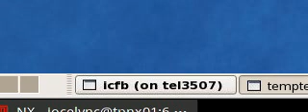test 0000 mpeg 1